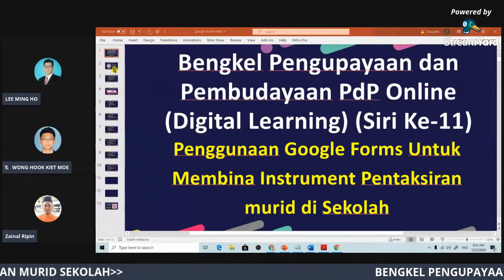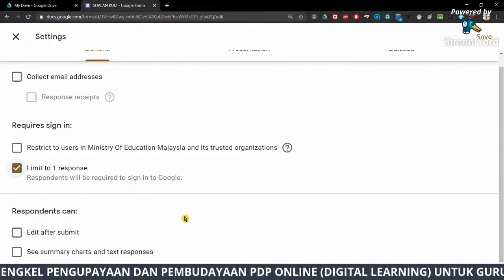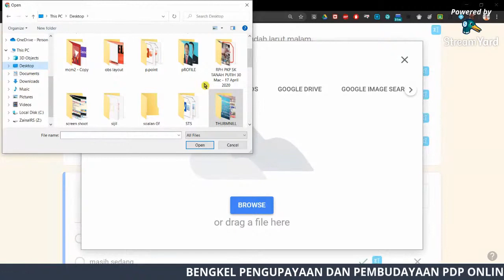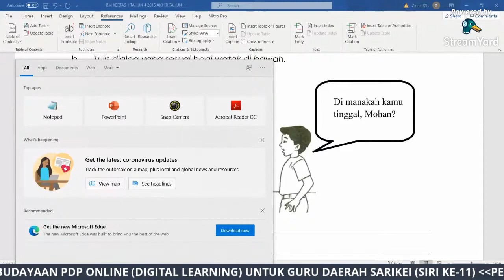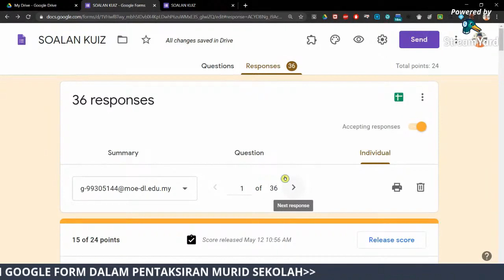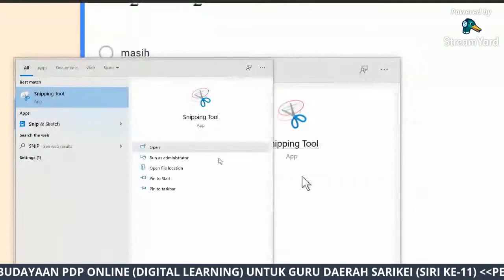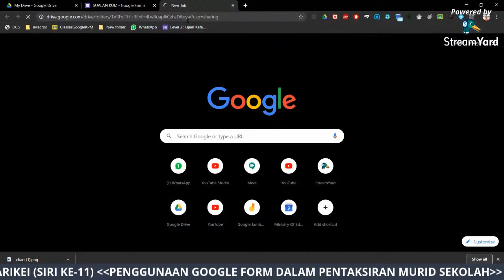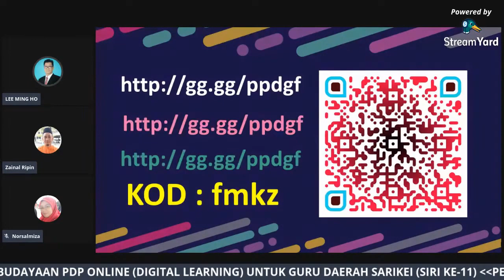Bengkel Pengupayaan dan Pembudayaan PdP Online PPD Sarikei Siri 11 Google Forms Untuk Pentaksiran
Google Forms Untuk Pentaksiran

Bengkel Dikendalikan Oleh Cikgu Zainal Bin Ripin, Pen PPD Unit Sumber Teknologi Pendidikan, PPD Sarikei Pada 12 Mei 2020.